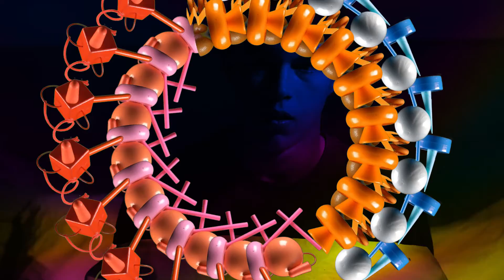Rubber Oh - Little Demon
Taken from the 7" single 'Little Demon' (Launch252) on Rocket Recordings

Artist: Rubber Oh
Track: Little Demon
Cat No: Launch252
Published: 1 December 2021
Written by: Sam Grant
Publisher: Wipe Out Music
Video: John O'Carroll